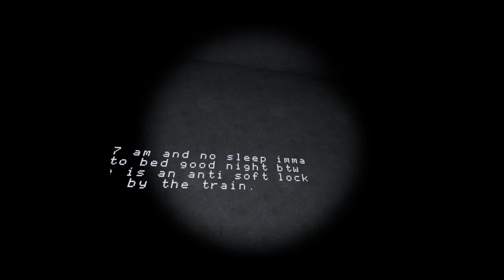NEW Level 16 is Here!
this was so boring to edit :(